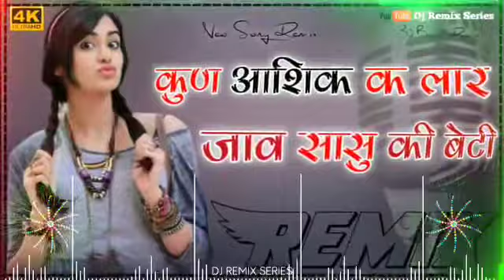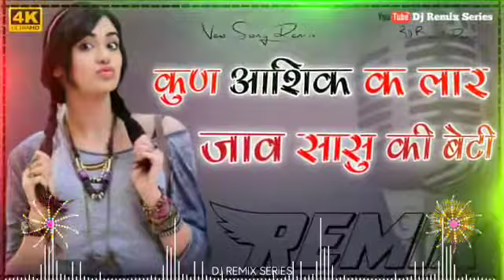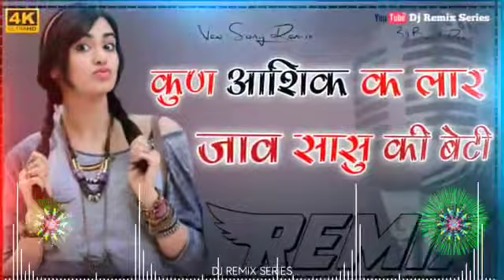कुण आशिक क लार जाव सासू की बेटी | Kun Aashik Ler Ja Ch Sasu Ki Beti | कल्लो मत कह में चू चोंकलेटी Dj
Dj Remix Series

Song Keywords:~

कुण आशिक क लार जाव सासु की बेटी काली कल्लो मत कह मे चू चॉकलेटी wp status
कुण आशिक क लार जाव सासु की बेटी काली कल्लो मत कह मे चू चॉकलेटी dj song
कुण आशिक क लार जाव सासु की बेटी काली कल्लो मत कह मे चू चॉकलेटी dj remix
कुण आशिक क लार जाव सासु की बेटी काली कल्लो मत कह मे चू चॉकलेटी full song
कुण आशिक क लार जाव सासु की बेटी काली कल्लो मत कह मे चू चॉकलेटी WhatsApp Satuts
कुण आशिक क लार जाव सासु की बेटी काली कल्लो मत कह मे चू चॉकलेटी Ringtone
कुण आशिक क लार जाव सासु की बेटी काली कल्लो मत कह मे चू चॉकलेटी hard remix song
कुण आशिक क लार जाव सासु की बेटी काली कल्लो मत कह मे चू चॉकलेटी full remix song
कुण आशिक क लार जाव सासु की बेटी काली कल्लो मत कह मे चू चॉकलेटी power Brazil remix
kun aashik k lar jav sasu ki beti
kun sasik k lar jav sasu ki beti
kali kalu mt kh me chu chokleti
kali kalu mat bol me chu chokleti

kun aashik k lar jav sasu ki beti remix
kun sasik k lar jav sasu ki beti remix
kali kalu mt kh me chu chokleti remix
kali kalu mat bol me chu chokleti remix

kun aashik k lar jav sasu ki beti dj song
kun sasik k lar jav sasu ki beti 3d Brazil remix

kali kalu mt kh me chu chokleti full song

_____________  विशेष सूचना  ______________

आप इसे हटाना चाहते हैं
तो बस मेरी ईमेल